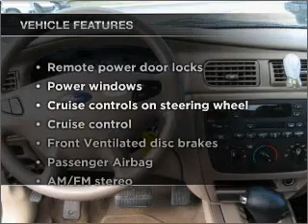2003 Ford Taurus - VERSAILLES KY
Year: 2003
Make: Ford
Model: Taurus
Trim: SE
Engine: 3.0 liter 6 cylinder 12 valve
Transmission: 4-Speed Automatic
Color: Gold Ash
Mileage: 117989
Address:
3405 LEXINGTON RD